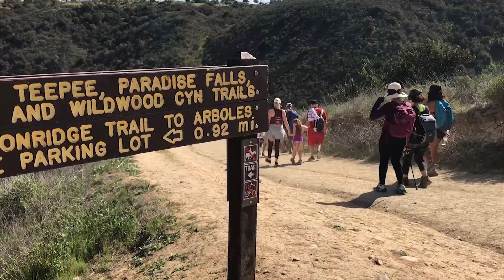Paradise Falls Hike at Wildwood Park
Robert Scott's birthday hike to Paradise Falls at Wildwood Park in Thousand Oaks, California 4-14-18